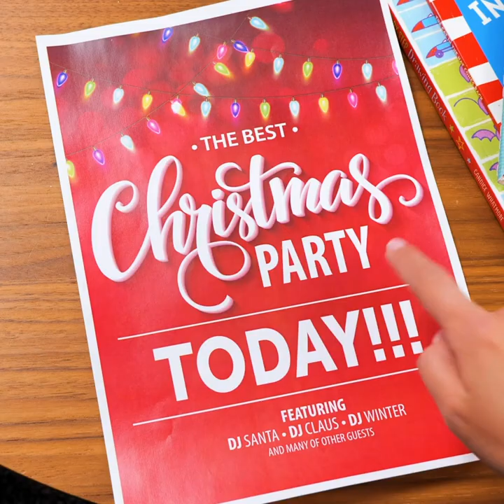New Year 2021 PARTY: DIY costumes and accessories you'll love!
TIMESTAMPS:

1:22 How to upgrade your boots
2:00 DIY earrings for a New Year Party
3:20 DIY New Year party costume
4:30 New Year party makeup tutorial
7:47 Easy hairstyle for a party
8:03 Christmas Manicure idea